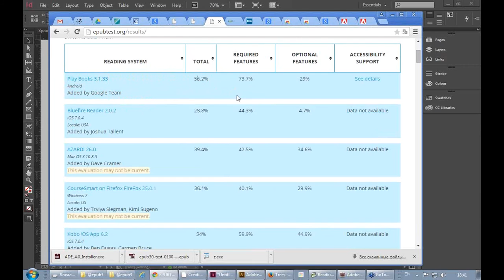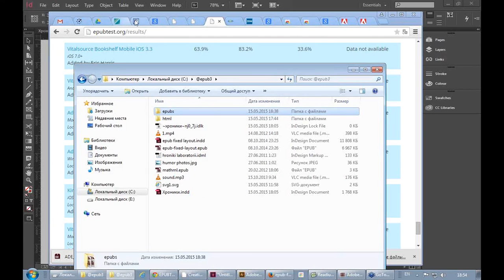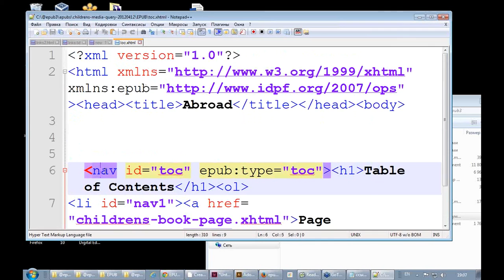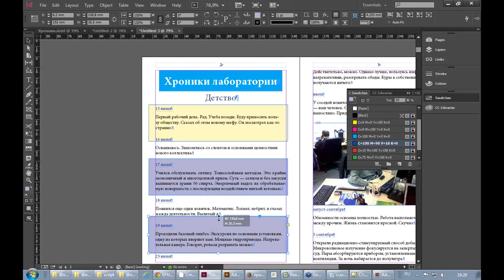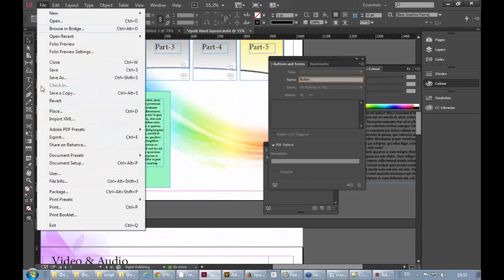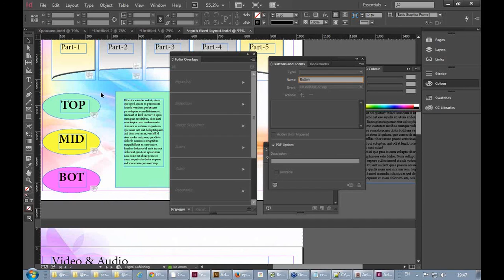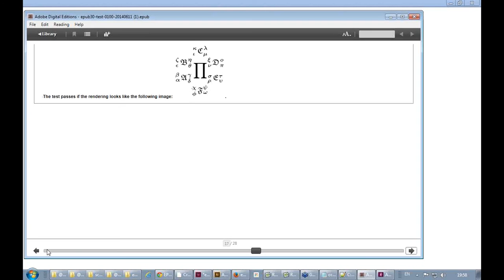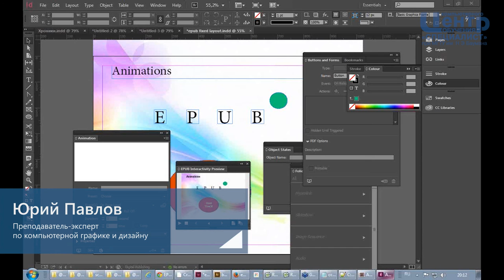Возможности формата EPUB 3 при создании интерактивных и мультимедийных документов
Современные электронные книги – это уже не просто статичные странички, а полноценные мультимедийные документы. Как их создавать и как их смотреть Вы узнаете во время семинара. Занятие будет посвящено демонстрации возможностей EPUB 3 – последней версии стандартного формата электронных книг на базе XML, которая предлагает множество средств для создания сложных, по-настоящему передовых макетов страниц. Вы увидите в действии некоторые новые возможности использования EPUB 3.